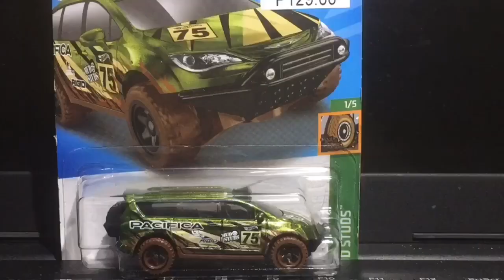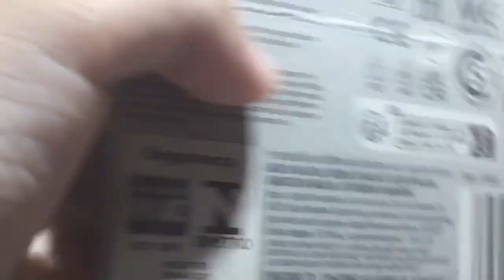Unboxing Hotwheels Cars (Unboxing Part 6)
Hotwheels Cars
Volkswagen ID. Buzz
Chrysler Pacifica
Pontiac Firebird Trans Am